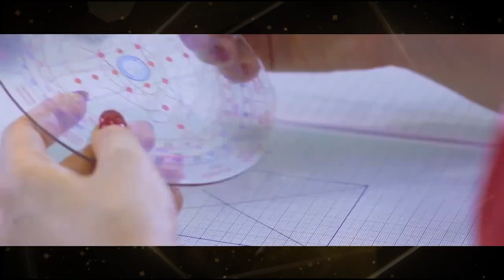వాస్తు ఆచార్య డా. వేణుగోపాల్ రావు వీరమనేని తో ముఖాముఖి (Dr V R Veeramaneni Interview )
వాస్తు ఆచార్య డా. వేణుగోపాల్ రావు వీరమనేని తో ముఖాముఖి లో వీరమనేని గురించి సవివరంగ